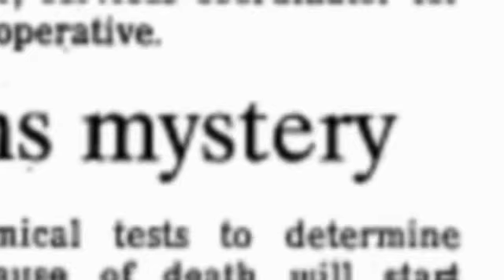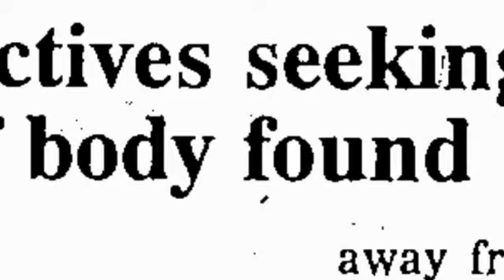The List of Ten 2020 Trailer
Between 1977 and 1994, Joseph Naso had murdered six women around the San Francisco Bay area, although there has always been a strong suspicion that the number was more. In 2010, a probation officer conducts a routine check on 76-year-old Joseph Naso, in Reno, Nevada. During a search of Naso’s home for probation violations, the officer finds a shocking cache of materials: thousands of pictures of women in hosiery, mannequins dressed in lingerie, and a journal recounting dozens of sexual assaults. But the most important piece of evidence found is Naso’s “List of Ten,” a handwritten list with ten cryptic entries of vague locations, but no names or dates. Investigators fear that they have stumbled upon a hidden serial killer and his list of victims completely by chance. Working against time, investigators have one year to decode the list before Naso goes free." The Murder List commercial is after the news report.
Cast: Allison Corn, Stan Sue, Jennifer Silverman, Antony Tackaberry, Simon Boyce, Gabriela Brum